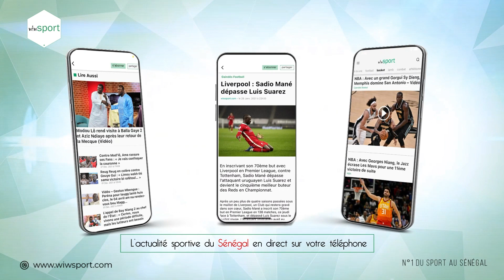REVUE D'ACTUALITÉ DE CE 05 AOUT : 8milliard pour le mondial, B52 contre Zuluzinho, Bouna Sarr vers ?